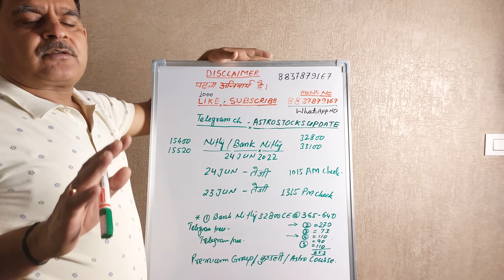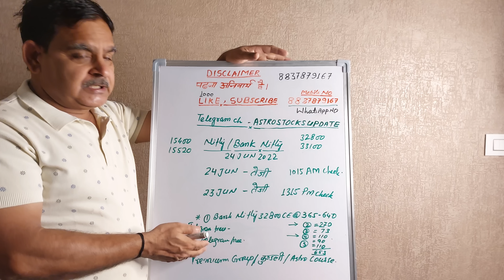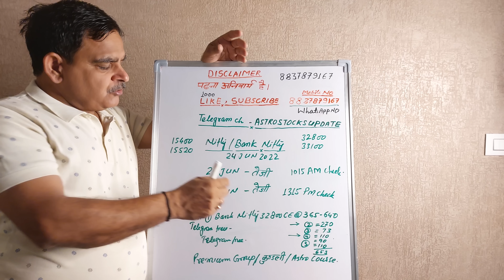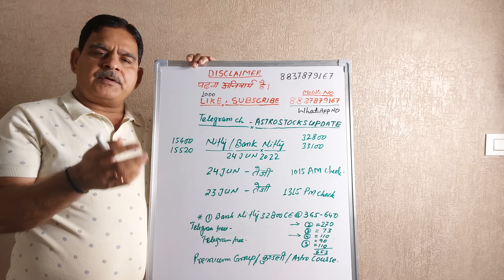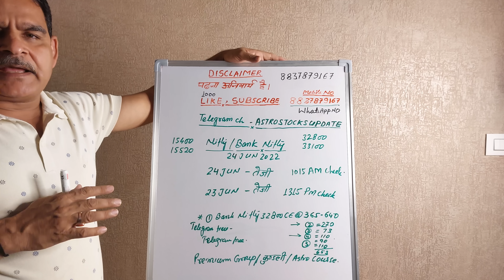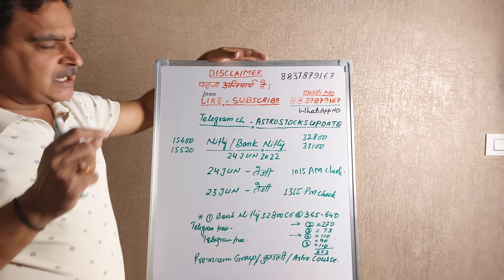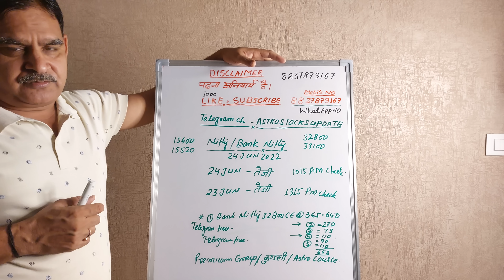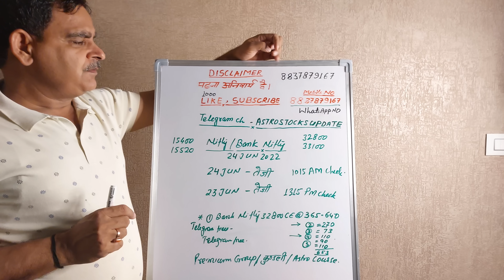24th June Nifty/ Bank Nifty Financial Astrology view